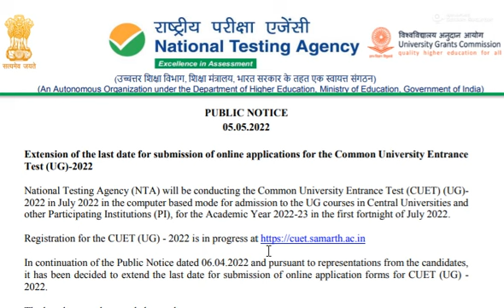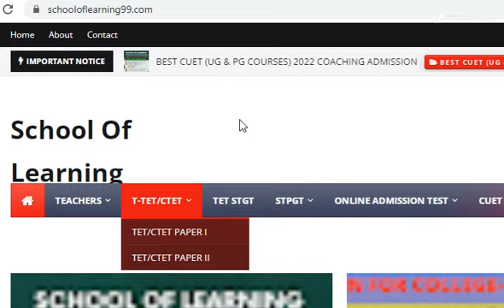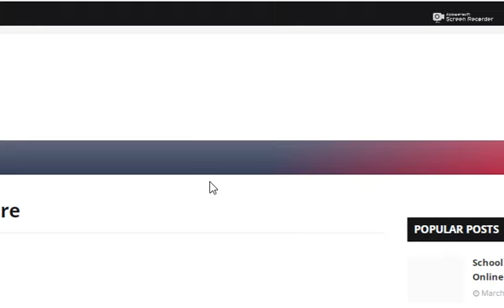When is CUET (UG) Last Date 2022 ? / IMD course 3.5 lakhs Scholarship/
How to prepare CUET (UG) exams easy study tips 2022
2nd Batch CUET (UG) Admission
School Of Learning Coaching Centre, Agartala.